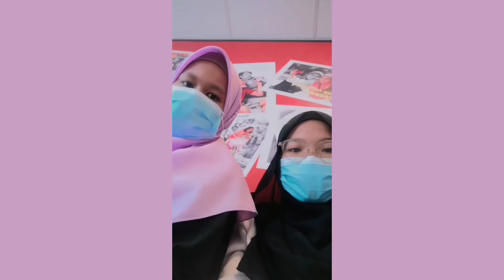HangOut dengan kawan2 sekolah rendah 🥰 || vlog pergi KFC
DIDIDA CHANNEL
Hi guys , so this is the second video in dinaworld playlist 😘 !! Hope you guys enjoy this video😍 !!
Team DIDIDA  juga nk minta maaf jika ada sebarang kekurangan yg terdapat dlm video ni ye 🥰 !!
Haa korang boleh dm dina or dini kat IG untuk suggestions for the next video 🤩 Nak comment pun boleh 💋 !!
Korang , jom ramai ramai masuk group DIDIDA kat Telegram 🥳 !! Kat situ kitorang akan keep updating all of our new video supaya korang tak kan terlepas video video kitorg 😃 !! Ha kalau nk join cepat tekan link kat bawah ni 😁 !!